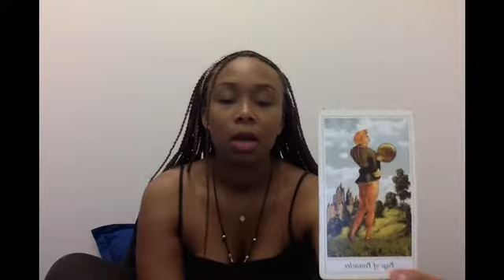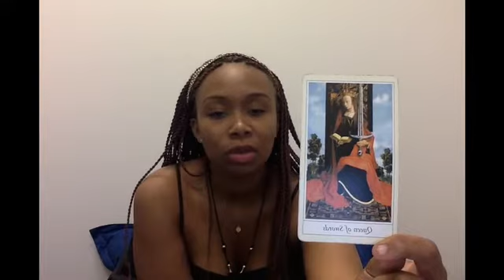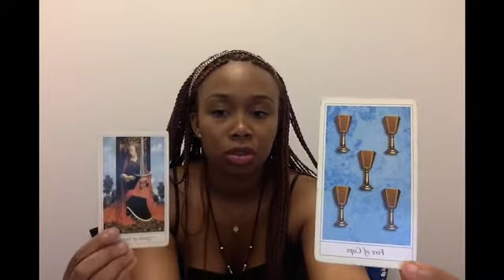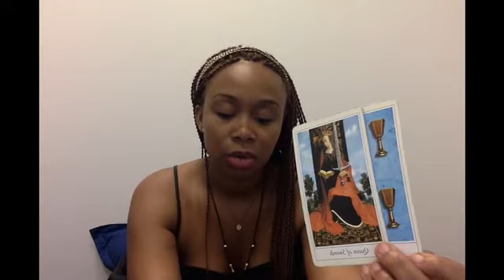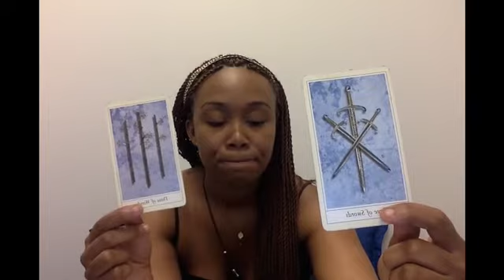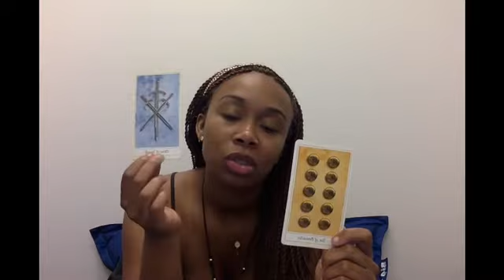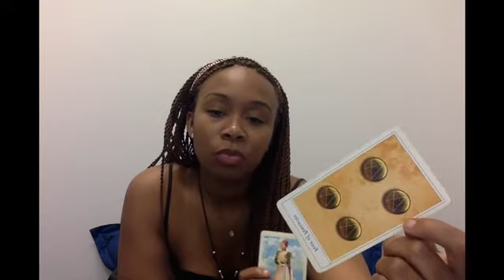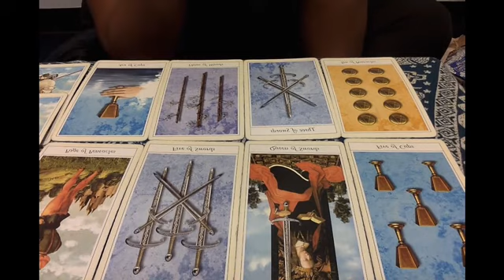Taurus ♉️ THEY ARE COMING TO YOU ON BENDED KNEE 🫢 THEY KNOW IT WAS THEIR FAULT 😉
I hope this resonates ans gives you some clarity